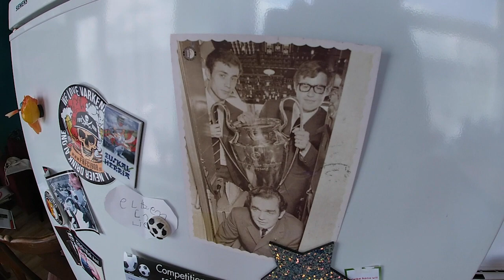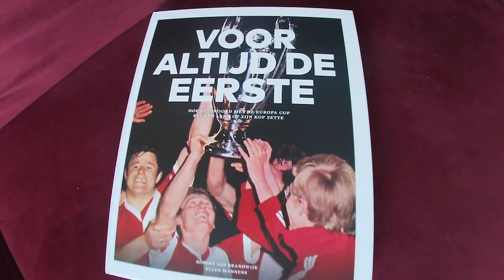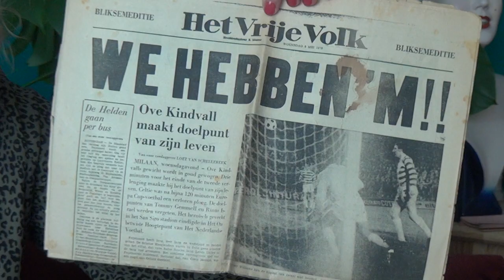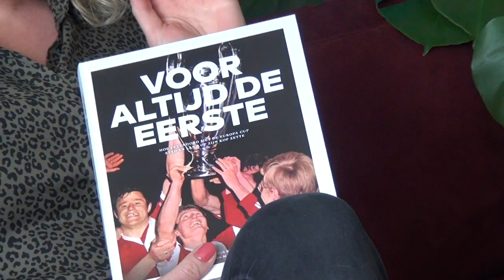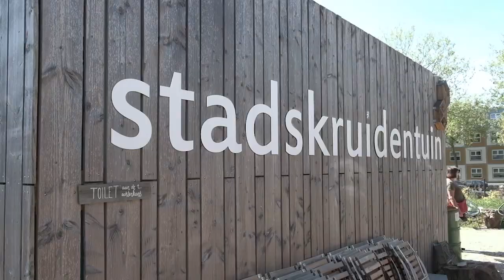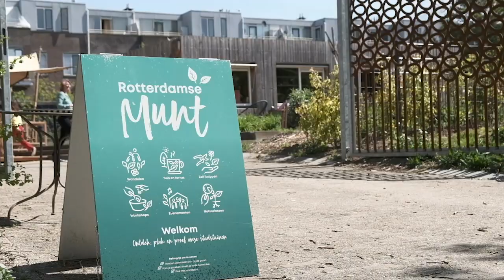TV ZUID Wijkjournaal 06-05-20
Met in dit journaal:
- Ellen Mannens over de EuropaCup1 winst van Feyenoord en het boek: 'Voor Altijd De Eerste'.
- Wethouder Said Kasmi opent nieuwe poort bij
- Ondanks corona werd er op Zuid toch Koningsdag gevierd!
- Proef Pendrecht: een nieuwe serie vanuit de Huiskamer op Plein 1953